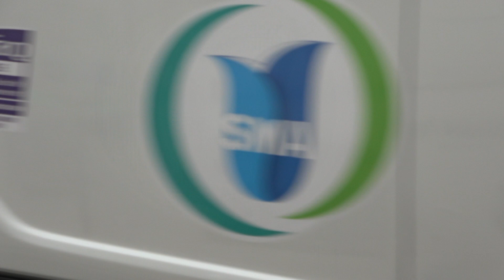SUPERCARS in MONACO 2022 -19- ( 918 Spyder, 812 Competizione, C63AMG BS, 2x720S, 812 Novitec...)